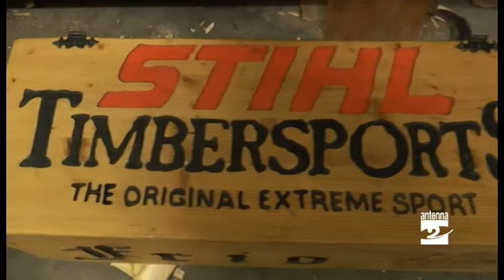Da Ardesio al mondiale dei taglialegna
Ci sarà anche un po’ di Val Seriana al campionato mondiale dei taglialegna che si disputerà questa settimana in Germania. Roberto Fornoni, 35 anni, di Ardesio, boscaiolo di professione, farà parte della squadra italiana.